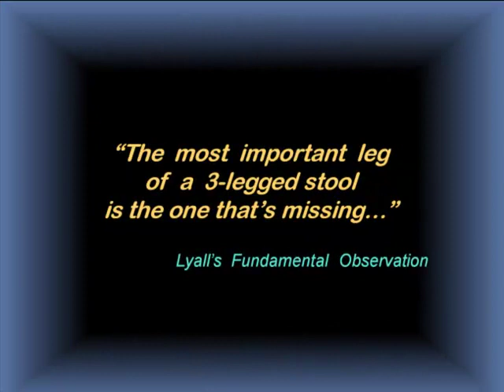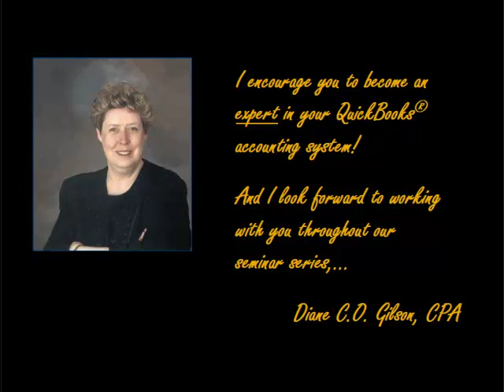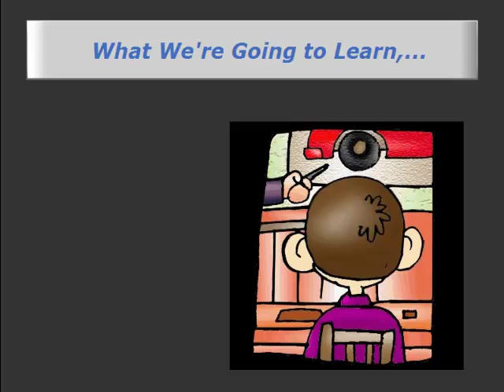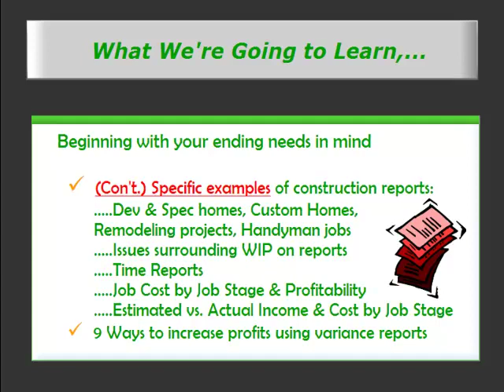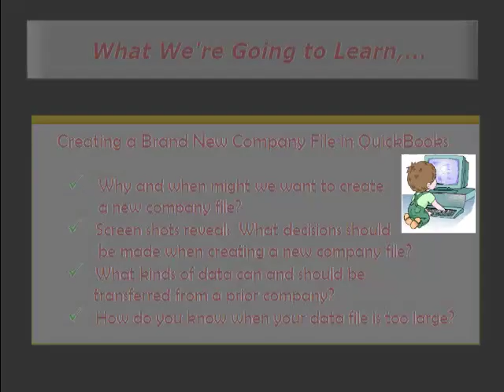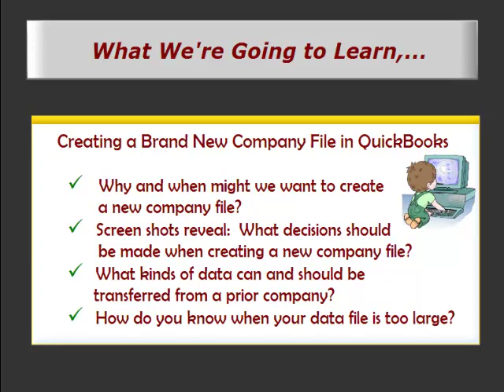QuickBooks Reports: Series Overview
Expert QuickBooks and Job-Cost Solutions for Construction and Manufacturing Companies with Diane Gilson of Info Plus Accounting, Inc.

This video walks through seven reports you can use to control and increase your bottom line..

In this video, QuickBooks Job-Cost Expert Diane Gilson shows you how to "Build Your Numbers" by sharing tips, hints, insights, and techniques that will make you a faster and more efficient QuickBooks user.

Do you need to know more about your numbers -- and how to use that information to increase company profitability? For more information about the Construction and Manufacturing Accounting Program (CAMP), a month-to-month subscription-style, self-study, online QuickBooks job-cost training program

Diane Gilson
Trainer, product developer, author, multi-certified accountant and ProAdvisor specializing in QuickBooks and job-cost solutions for construction and manufacturing

Series Overview:
Useful, accurate management accounting reports are vital to running a successful business.

And how do you get those reports? We'll help you explore and understand how the structural components in QuickBooks are used to build your customized management accounting reports. If you have a construction business, you'll also find insights based on our many years of specialization in your industry.

In this free online training series, QuickBooks Training for Construction -- Building profits with Accurate Job Cost Reports & Critical Management Accounting Data, you will learn how to design your QuickBooks accounting system around critical construction-industry management reporting needs.